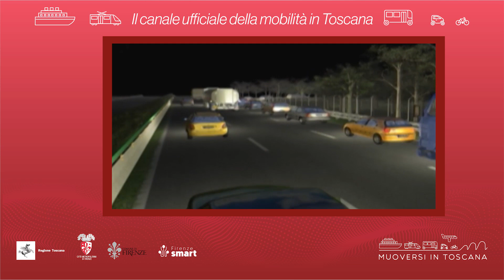Muoversi in Toscana - Edizione delle 18 del 30 gennaio 2024